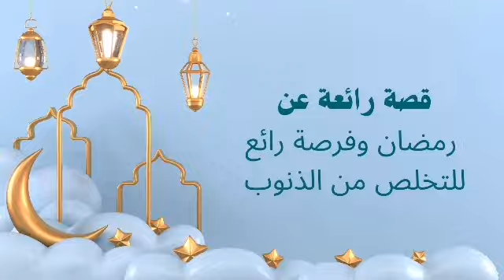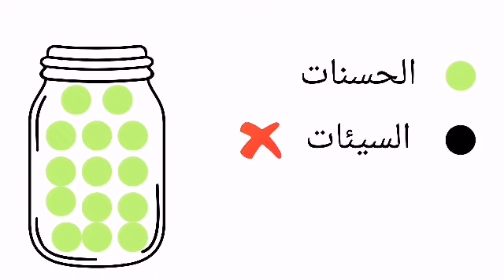قصة رائعة عن رمضان للاطفال _ رمضان 2023 _الحسنات والسيئات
الصيام للأطفال,
تعليم الصيام للأطفال,
الصيام المتقطع للأطفال,
الصوم للاطفال يوتيوب,
صيام يونان للاطفال,
صوم يونان للاطفال,
الصيام للاطفال,
الصوم للاطفال,
صيام رمضان للاطفال,
الصوم للأطفال,
الصيام خامس,
وقت الصيام,
هل الصيام فرض,
هل الصيام مفيد,
هل الصيام المتقطع مفيد,
فوائد الصيام للاطفال,
صوم نينوي للاطفال,
سنن الصيام,
سنة الصيام,
سنن صيام,
صيام متقطع للاطفال,
مكروهات الصيام للاطفال,
معنى الصيام للاطفال,
الصيام للاطفال كرتون,
كتاب الصوم,
قصة الصيام للاطفال,
قصة عن الصوم,
قناة سلفية للاطفال,
فيديو عن الصيام للاطفال,
فضل الصيام للصف السادس,
ضض١١١,
عن الصيام,
طيور الجنه الصوم,
ض ضي,
صيامي جنه,
شرح الصيام للاطفال,
شروط الصيام للاطفال,
شهد الصيام,
صوم رمضان للاطفال,
درس الصيام للاطفال,
درس الصوم,
درس الصوم ٢,
حلقة الصيام,
تعليم الصيام للاطفال,
تعريف الصيام للاطفال,
صيام الأطفال,
الصيام المتقطع للاطفال,
اية الصيام للاطفال,
انواع الصيامط للاطفال,
انشودة الصيام للاطفال,
الصيام الكبير للاطفال,
الصوم واهميته,
الصف الرابع الابتدائي الصوم
قصة عن الصيام للاطفال,
قصة عن الصوم,
فيديو عن الصوم للاطفال,
كرتون النظافه من الايمان,
الصوم للاطفال,
صوم رمضان للاطفال,
صوم رمضان ثالث ابتدائي,
صيامي جنه,
الصيام للاطفال,
الصوم واهميته الصوم واهميته
قصص عن الصيام للاطفال,
قصص عن الصيام,
قصة عن الصوم,
قصص رمضان للاطفال,
الصوم للاطفال,
الصيام للاطفال,
قصة عن رمضان,
صوم رمضان للاطفال,
صيام رمضان للاطفال,
قصة عن الصوم للأطفال,
قصص اسلامية للصغار,
قصة صيام
فريضة الصيام
قصص أخلاقية
قصص اطفال
الحسنات والسيئات
كيف تُكتَب الحسنات والسيئات فى صحيفة العبد
قصص قبل النوم
قصص للاطفال
قصص عربيه
رحلات تربوية
محمود جاويش
كيف تكتب الحسنات والسيئات فى ميزان العبد
قصص اطفال قبل النوم
قصص وحكايات
الصيام والطفل
قصص عربية
العتق من النيران
رمضان 2023
رمضان كريم